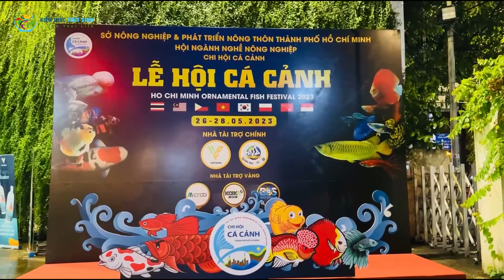Lễ Hội Cá Cảnh TPHCM 2023 | Ho Chi Minh Ornamental fish festival 2023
Thăm quan Lễ hội cá cảnh TPHCM tại Nhà Văn Hóa Thanh Niên